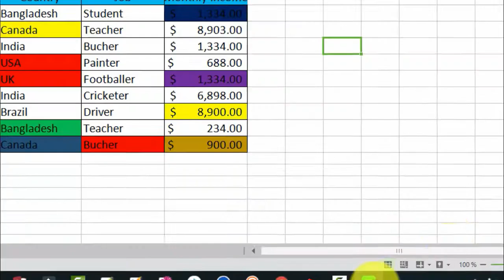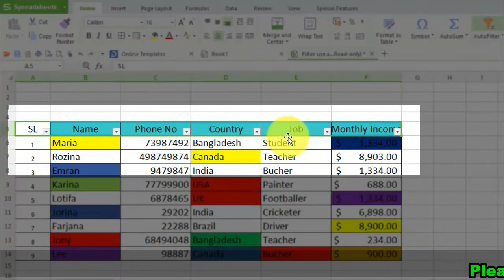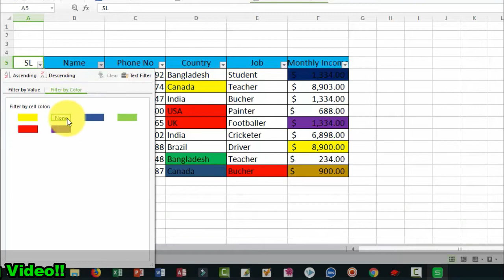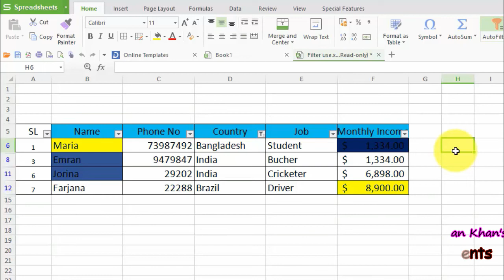How to use WPS kingsoft spreadsheet sort and filter option on Windows 10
How to use WPS king soft spreadsheet sort and filter option on Windows 10

 Hi dear viewers today I am showing a video How to use WPS kingsoft spreadsheet sort and filter option on Windows 10. This video is very interesting because if you see this video you can learn how do you do it.
 In this tutorial video I’m showing how to use filter in spreadsheet Dear viewers if you agree want to do this for applying sort and filter on your spreadsheet or excel sheet , now you can see this video. I hope you can do this in your WPS king soft software 2016 and Also you see this video you can learn how to a. use wps filter
b. filter in kingsoft spreadsheet c. filter search in wps spreadsheet d. sort in wps writer e. arrange in alphabetical order in wps f. sort alphabetically in kingsoft writer g. Customize Filter in Spreadsheet on Android Device j. create custom lists for sorting in Kingsoft Spreadsheets k. Use a screen reader to sort or filter a table in Excel l. How to spreadsheet data Analysis m. How to use advanced filters in spreadsheet or excel n. Easy Filter & Sort Lists - Google , MS or wps Spreadsheets or excel tips or tutorial

Dear Pc supports new and expert level computer, internet, science and technology related education for free, you can tell me question about your problems, request for a video, you can visit me below link for best support.

Dear PC